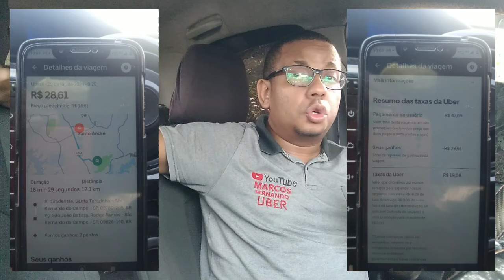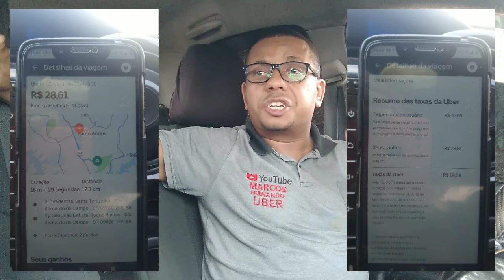"MOTORISTAS SEM SABER O QUE FAZER"